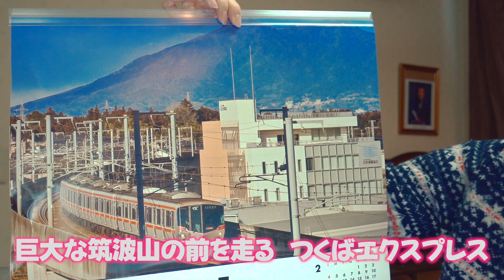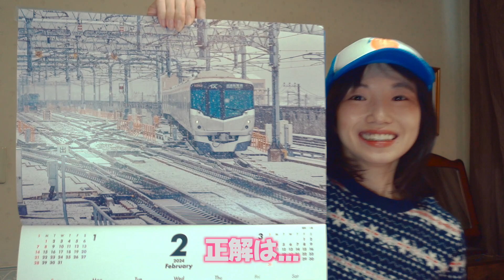2月つくばエクスプレスカレンダーめくり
とうとう、2月ー！！朝は寒くて起きるのが辛いね、、🥶
さて！今月も、めくりましたー❣️またまた素敵なつくばエクスプレス😍

【Ricomagic(リコマジック)】
シンガーソングライター、ユーチューバー、教育アドバイザー、講師。ディスコミュージック大好き！趣味は音楽と懸賞パズルと語学。
大好きなつくばエクスプレスの終点、秋葉原生まれ。早稲田大学先進理工学研究科応用生物化学専攻修了。元某スイッチ塾の副室長です^_^